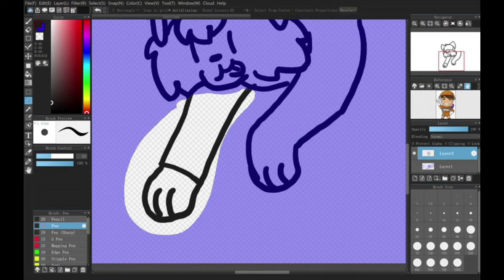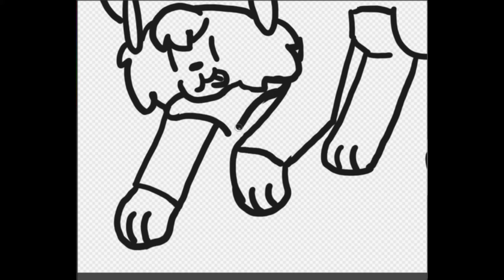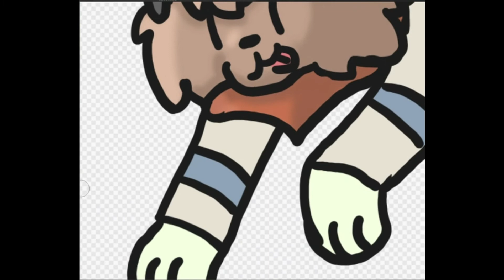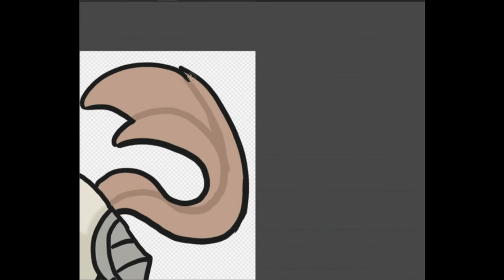Channel Banner (Speedpaint)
Just a speedpaint of my channel banner

The quality got b u t c h e r e d lol
I'm working on getting music

Made with Medibang Paint Pro and edited in Movavi Video Editor Plus